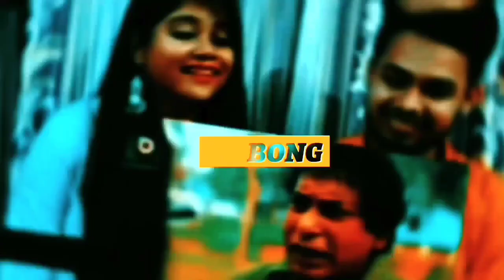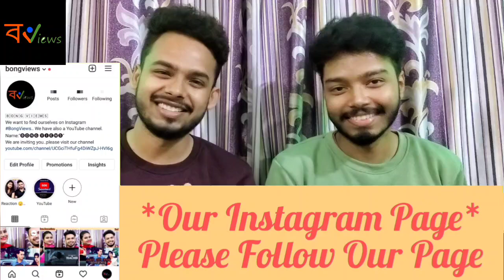Indian Reaction On |আর্জেন্টিনার হারে Social Media তে ট্রোলের ঝড় |Qatar FIFA Football WorldCup 2022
🔸Credit : ‎‎‎‎‎‎ ‎@JamunaTVbd